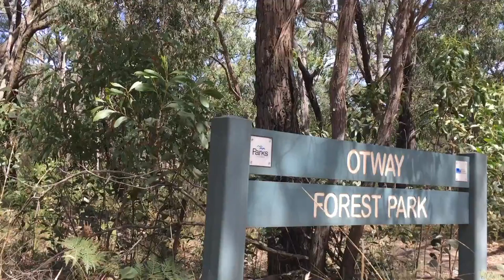Otways on Dirtbikes!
Little friday arvo ride through the Otways and Anglesea Heath on a few new tracks.